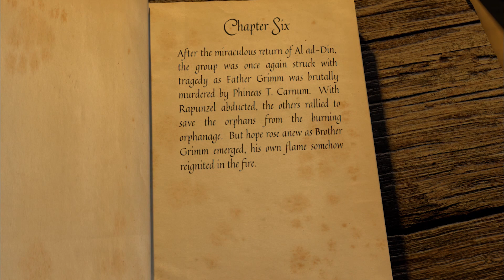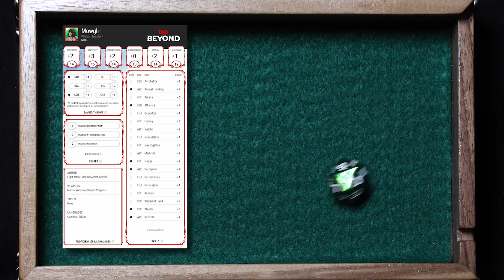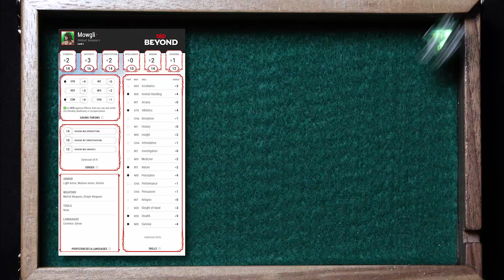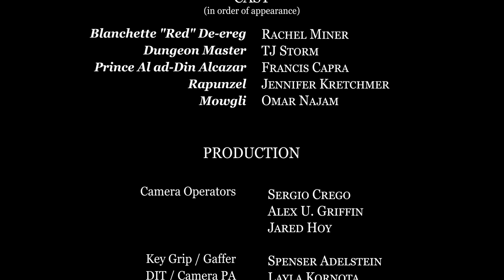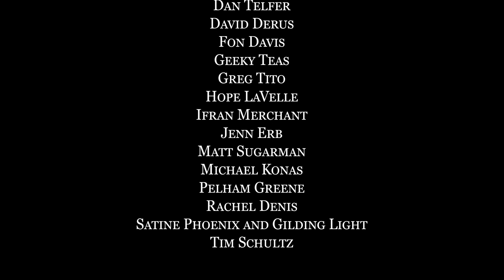Episode 6 - Monsters & Fables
Merging the worlds of Dungeons & Dragons and classic fairy tales, this D&D video series follows a party of lost heroes as they band together to battle mythic foes, explore frightful new lands, and become the stuff of legend. Veteran film and TV performers Rachel Miner, Francis Capra, Jennifer Kretchmer, and Omar Najam adventure through fantastic fictions woven by Dungeon Master TJ Storm.

Director: Giles Andrews
Co-EP: Edward Doty
Producer: Taylor Bibat
Composer: Alexander Hall
Composer (additional music): Chris Porter
Production Design: Fonco Creative
Character Portrait Artist: Joseph Garcia